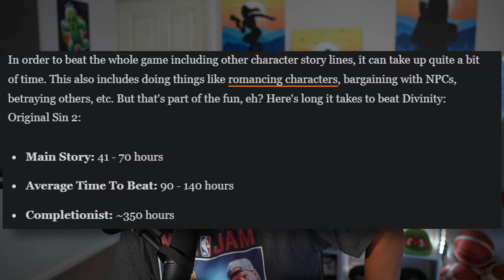Divinity Original Sin 2 RUINED my life!!! (Divinity original sin 2 review pc)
Spoiler free Divinity Original Sin 2 experience and game review. One of the most popular and fan favorite crpgs to date is such and interesting experience and in this video I'm going to let you know why you should or should not give this game a chance!

Twitch.tv/woddahmalone